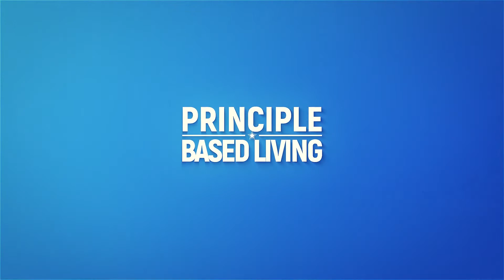How To Motivate Yourself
Is there something in your life that you've been wanting to do or accomplish but you can't find ways and time to do it? Then you must learn how to motivate yourself. In this video, I will tell you some of the ways I know to motivate yourself and accomplish things you've been wanting to accomplish your whole life.

Randy Soderquist

Video by Nate Woodbury
BeTheHeroStudios.com